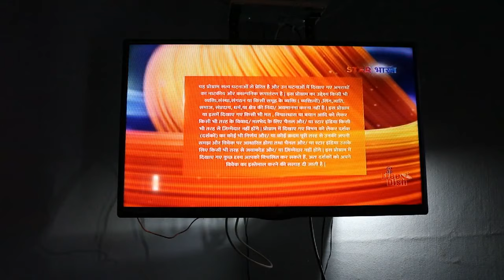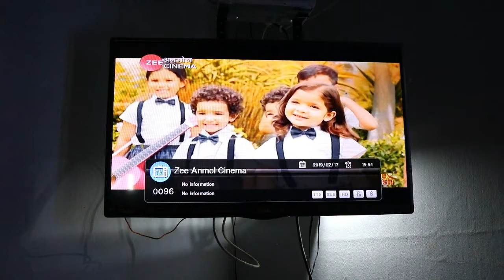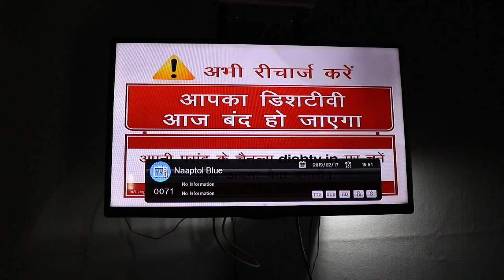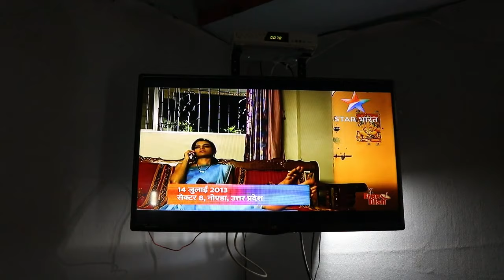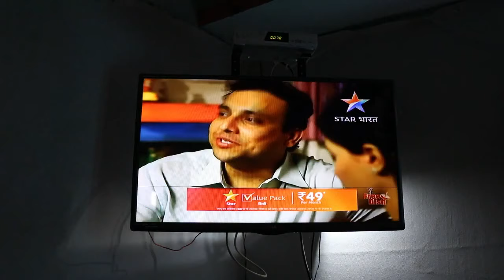DD Free Dish 38 e auction analytics | DD Free Dish में सभी अच्छे Channel बंद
Aajke video me hum dekhenge ki DD Free Dish me kon se Channel Bandh honge aur kon se channel Naye aayenge To dosto iss video ke sath jude rahe Dhanyawad